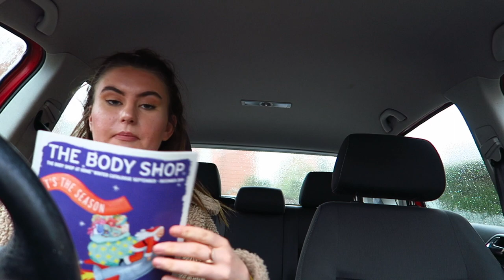DRIVE WITH ME | LEANRER (Hill Starts & Driving Through Town)